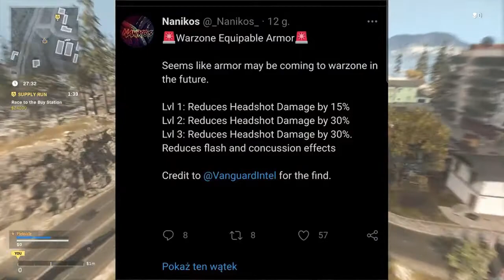*NEW* Warzone Players Won't Like This WARZONE BEST HIGHLIGHTS! -WTF Epic & Funny Moments/NEW TECH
Welcome to Call of Duty NEW TECH! On this channel, we do warzone highlight videos! Not only do we do warzone highlights and funny moments but we also talk about new updates coming to warzone and all the speculation about upcoming events. *NEW* Warzone Players Won't Like This WARZONE BEST HIGHLIGHTS! -WTF Epic & Funny Moments/NEW TECH